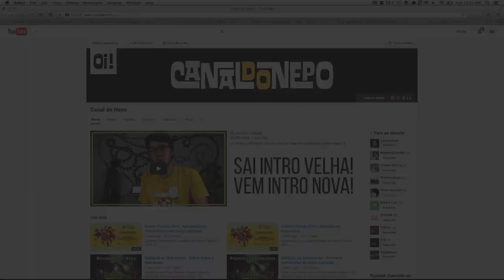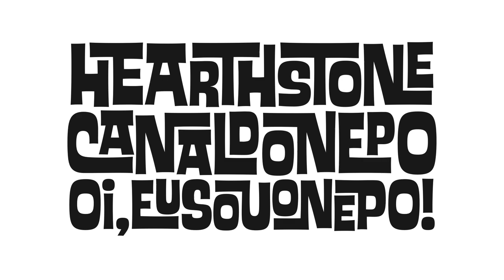1 Ano do Canal do Nepô! Várias atualizações!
Veja a Descrição do Video! :D

Nossa, já faz 1 ano que estou produzindo videos de HearthStone pra vocês! Isso é muito louco. Hahahaha Para comemorar, resolvi atualizar vários detalhes no canal! Veja só o que vai mudar. :D